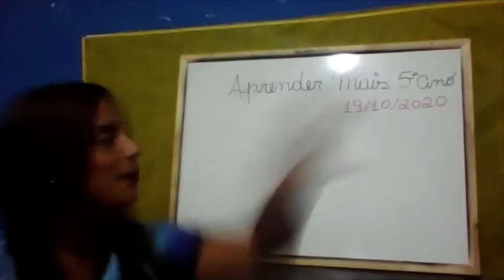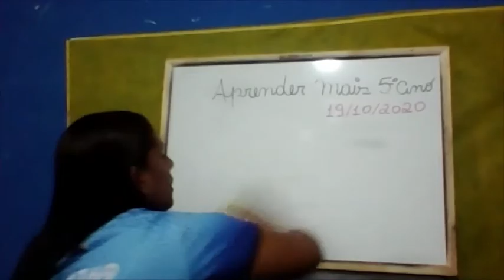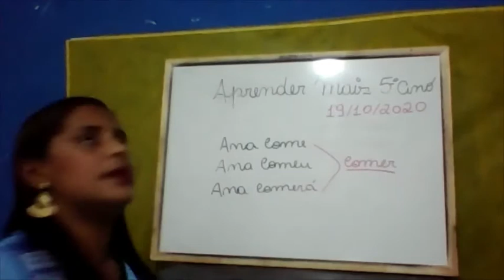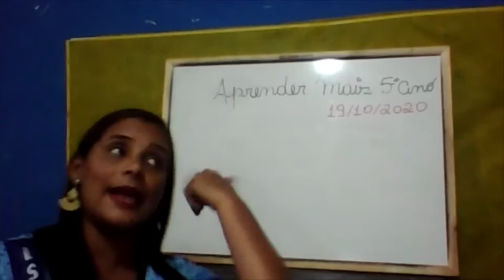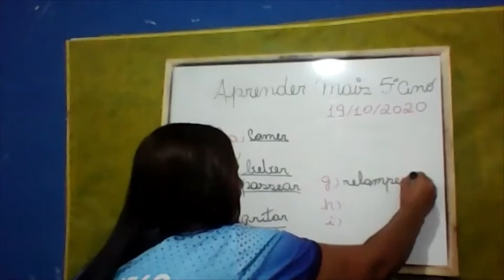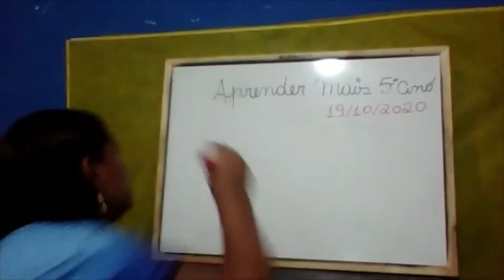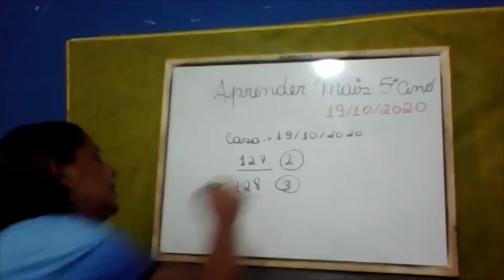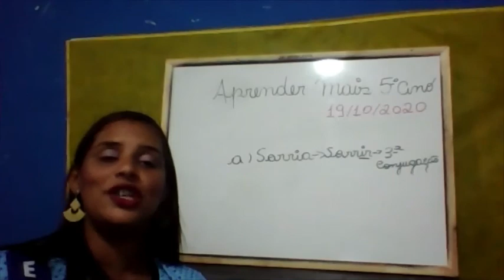AULA DO 5ºANO APRENDER MAIS 19 10 2020 PROF. ANA